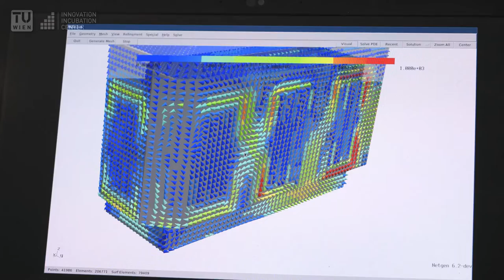CERBSim - customized simulation tools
We provide high end simulation technologies for experts on an open source basis. Our mesh generator Netgen and finite element library NGSolve are widely used in research to develop algorithms in a competitive and flexible environment. The TU Wien spin-off CERBSim connects companies facing challenging simulation tasks with the right people to solve them. We help researchers squeeze out the best performance and deliver competitive production code, provide support and training for applicants and bring in our mathematical expertise to solve the most challenging simulation tasks.